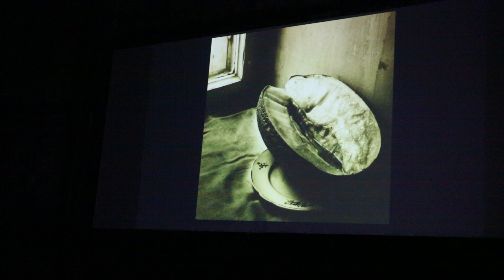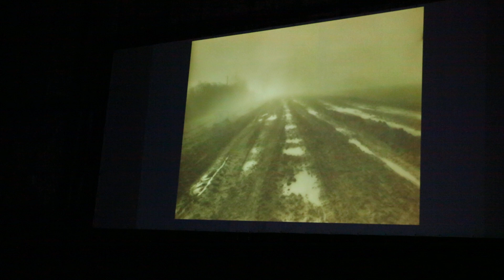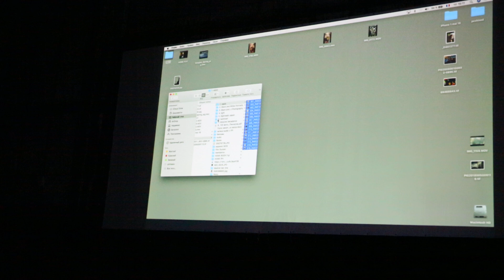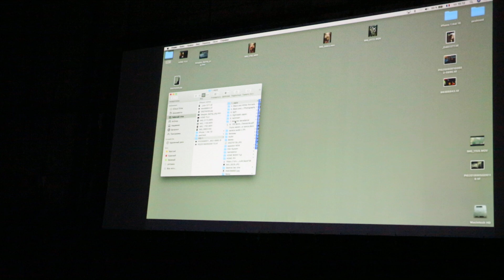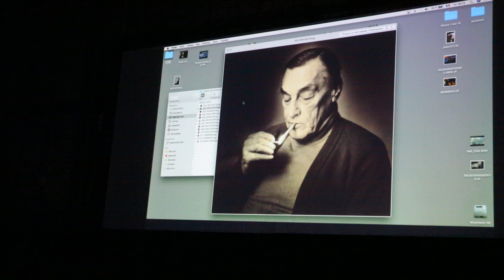Встреча С Георгием Пинхасовым в Сведловской киностудии-6